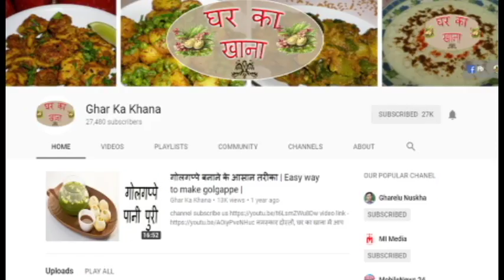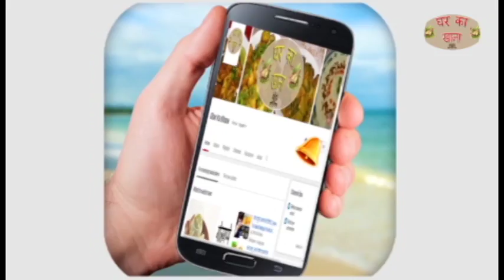घर पर पनीर बनाने का तरीका | How to make paneer at home | paneer banane ka tarika.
नमस्कार दोस्तों घर का खाना में आप सभी का बहुत बहुत स्वागत है दोस्तों आज हम आपको बताएंगे कि फटे दूध से पनीर कैसे बनाये। दोस्तों अगर कभी आपके घर में दूध फट जाये तो आप उसे न फेक क्यों की इससे आप कई तरह की चीज़ें बना सकते है जैसे पनीर खोया इत्यादि आज के इस वीडियो में हम आपको फटे दूध से पनीर कैसे बनाया जा सकता है इसके बारे में बताने जा रहे है इसके लिए हमे बहुत ज्यादा मेहनत करने की भी जरुरत नहीं होती है एक सूती कपट की मदद से फाटे दूध के मावे को छान ले उसके बढ़ इसे अछि तरह निचोड़ कर सूखा ले और अच्छी तरह बांध कर इसे २ से ४ घंटे के लिए छोड़ दे आप आप अपने बनते हुए पनीर को खोल कर देखें आपका पनीर तैयार है।